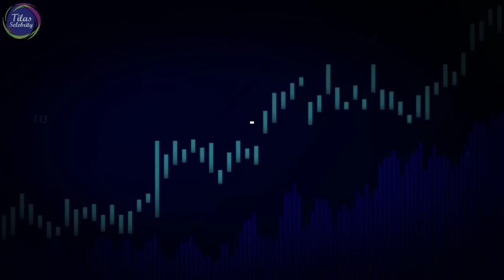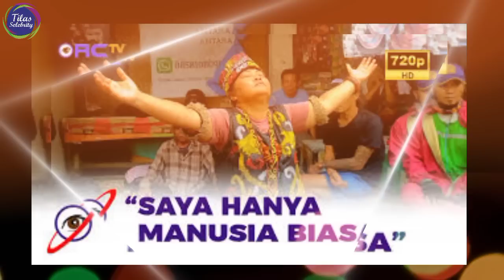DAVID OZORA SEMBUH !! Ibu Ida Dayak Tolak Hadiah 200 Juta Dari Bapak Jokowi Dan Meminta Hadiah Ini